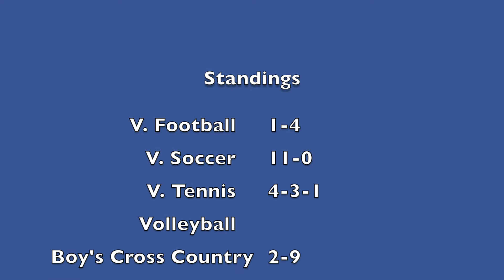Ram Report 9 28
The Ram Report brings you the volleyball, tennis and soccer highlights.